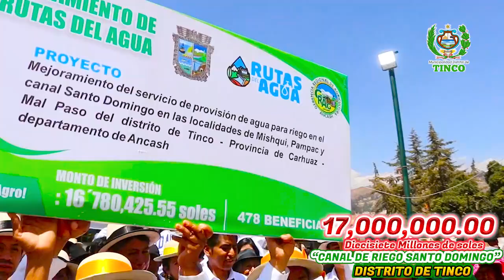𝗧𝗜𝗡𝗖𝗢 𝗥𝗘𝗖𝗜𝗕𝗜𝗥𝗔́ 𝟭𝟳 𝗠𝗜𝗟𝗟𝗢𝗡𝗘𝗦 𝗗𝗘 𝗦𝗢𝗟𝗘𝗦 𝗣𝗔𝗥𝗔 𝗘𝗟 𝗦𝗘𝗖𝗧𝗢𝗥 𝗔𝗚𝗥𝗜𝗖𝗨𝗟𝗧𝗨𝗥𝗔 𝗤𝗨𝗘 𝗕𝗘𝗡𝗘𝗙𝗜𝗖𝗜𝗔𝗥𝗔́ A 𝗟𝗔 𝗣𝗢𝗕𝗟𝗔𝗖𝗜𝗢́𝗡.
𝗗𝗜𝗦𝗧𝗥𝗜𝗧𝗢 𝗗𝗘 𝗧𝗜𝗡𝗖𝗢 𝗥𝗘𝗖𝗜𝗕𝗜𝗥𝗔́ 𝟭𝟳 𝗠𝗜𝗟𝗟𝗢𝗡𝗘𝗦 𝗗𝗘 𝗦𝗢𝗟𝗘𝗦 𝗣𝗔𝗥𝗔 𝗘𝗟 𝗦𝗘𝗖𝗧𝗢𝗥 𝗔𝗚𝗥𝗜𝗖𝗨𝗟𝗧𝗨𝗥𝗔  𝗤𝗨𝗘 𝗕𝗘𝗡𝗘𝗙𝗜𝗖𝗜𝗔𝗥𝗔́  𝗘𝗟 𝗠𝗔𝗬𝗢𝗥 𝗣𝗢𝗥𝗖𝗘𝗡𝗧𝗔𝗝𝗘 𝗗𝗘 𝗟𝗔 𝗣𝗢𝗕𝗟𝗔𝗖𝗜𝗢́𝗡 𝗗𝗘 𝗔𝗚𝗥𝗜𝗖𝗨𝗟𝗧𝗢𝗥𝗘𝗦 𝗗𝗘𝗟 𝗗𝗜𝗦𝗧𝗥𝗜𝗧𝗢 𝗗𝗘 𝗧𝗜𝗡𝗖𝗢, 𝗖𝗨𝗕𝗥𝗜𝗘𝗡𝗗𝗢  𝗘𝗟 𝗥𝗜𝗘𝗚𝗢 𝗔𝗟 𝗠𝗔𝗬𝗢𝗥 𝗛𝗘𝗖𝗧𝗔𝗥𝗘𝗔𝗝𝗘 𝗣𝗔𝗥𝗔 𝗣𝗥𝗢𝗗𝗨𝗖𝗧𝗢𝗦 𝗖𝗢𝗠𝗢 𝗦𝗢𝗡: 𝗖𝗛𝗢𝗖𝗟𝗢, 𝗗𝗨𝗥𝗔𝗭𝗡𝗢, 𝗣𝗔𝗟𝗧𝗢, 𝗟𝗜𝗠𝗔, 𝗙𝗥𝗨𝗧𝗔𝗟𝗘𝗦 𝗬 𝗢𝗧𝗥𝗢𝗦.